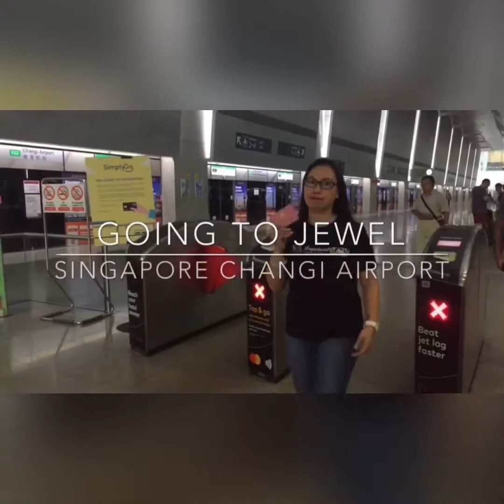The Jewel Changi Airport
Singapore Jewel Changi Airport attractions overview .